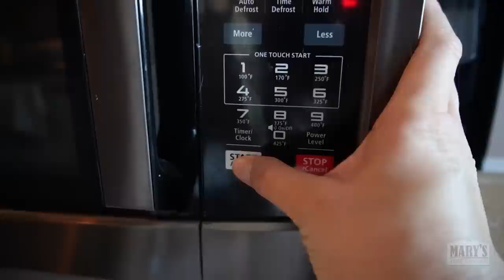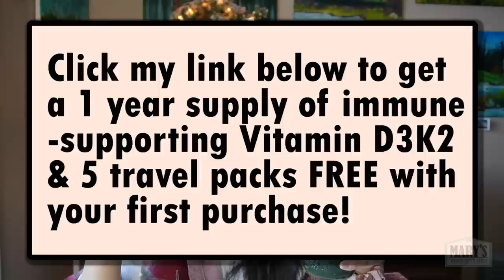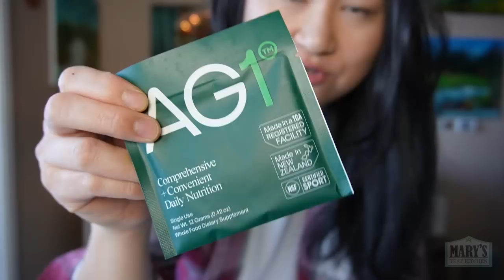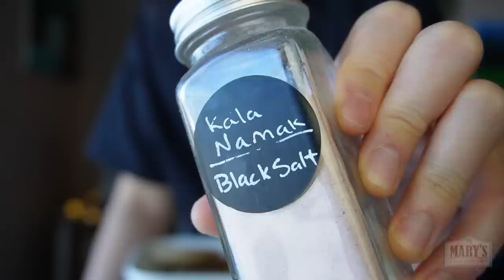CHANNEL UPDATE + What I Eat Vegan in A Day...changing too | Mary's Test Kitchen (tw: calories)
Get up to a year's supply of immune-supporting Vitamin D + 5 individual travel packs, both FREE with your first purchase!
Happy New Year, my friends! Welcome back to another What I Eat In a Day vlog where I will also share some changes you'll see in this channel. It will all be for the better, I promise!

* WHY VEGAN KETO *
Keeping a consistently plant-based keto diet keeps my chronic tendonitis symptoms so quiet that I forget I even have it! Unless I cave for some pasta or potatoes when I'm cooking for others...then a flare-up will remind me I still have healing to do. If you find yourself in a similar place with a health condition that is helped by a plant-based keto diet as well, I hope my vegan keto recipes and lifestyle vlogs help you too. However, it's quite restrictive and not easy or even useful for everyone so please don't misconstrue my sharing what works for ME as what will work for YOU. Only YOU can tell.

* WHAT IS A VEGAN KETO DIET or PLANT-BASED KETO DIET? *
Vegan or plant-based diets avoid animal products. Simple right? But popular keto diets, medical or therapeutic diets, and keto "gurus" all have their own definitions. For clarity, I'll give my version too.

A keto diet helps the body GET INTO KETOSIS (the state in which the body primarily is burning fat for fuel) and/or STAY in that state with the minimization of net carbs.

And like typical vegan diets or keto diets, you can do it in a healthy way or unhealthy way.

* TIMESTAMPS *
0:00 coffee time & channel update part 1
1:10 gluten-free keto bread test
2:04 AG1
7:11 gluten-free keto bread test result
7:29 vegan soy-free egg scramble
10:12 brunch and chat
15:13 whoops